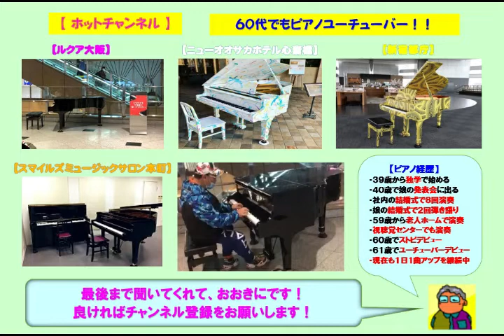【メトロこうべ中央広場】槇原敬之・素直（2022 06 03）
☆メトロこうべ中央広場のストピで槇原敬之の「素直」をアレンジのショートバージョンで弾いてみた。ここのストピは初めてであり地下鉄の駅間の通路の途中にあり、アップライトピアノで音色と響きは平均的です。この曲はマッキーの隠れた名曲です。

３９歳からピアノを独学で始め、今までに社員の結婚式で８回ピアノ演奏を行い、娘の結婚式で２回のピアノ弾き語りを行いました。